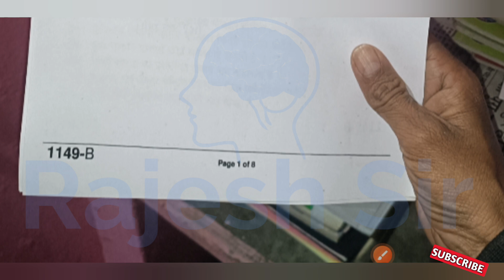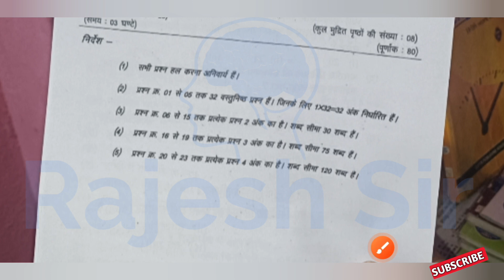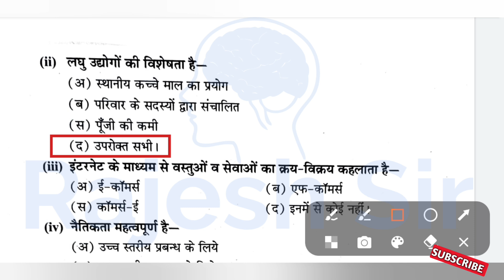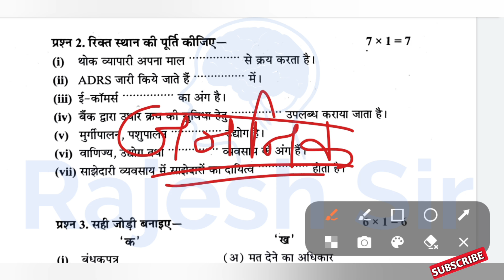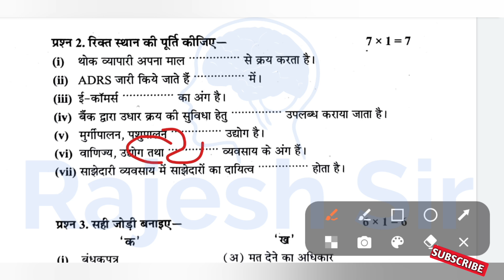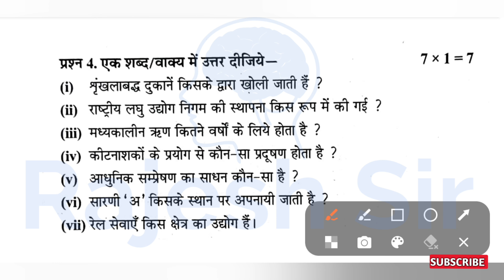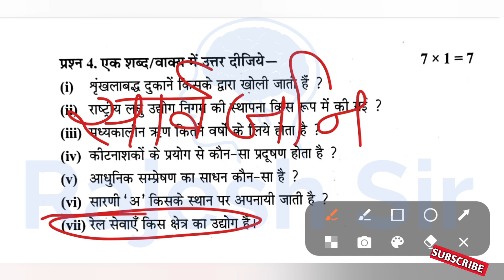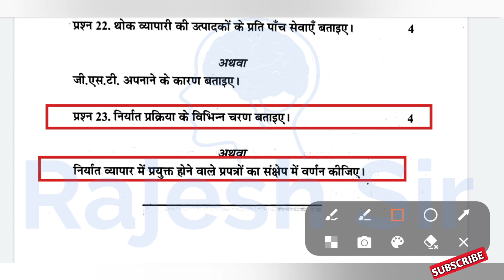कक्षा 11 व्यवसाय अध्ययन का पेपर अर्धवार्षिक परीक्षा 2023 | half yearly exam 11th business studies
अर्धवार्षिक परीक्षा 2023 कक्षा 11 व्यवसाय अध्ययन का पेपर

कक्षा 11 व्यवसाय अध्ययन पेपर अर्धवार्षिक परीक्षा 2022

अर्धवार्षिक परीक्षा कक्षा 11 व्यवसाय अध्ययन

vyavsay adhyayan ka paper

व्यवसाय अध्ययन का पेपर 2023 11th

11th vyavsay adhyayan paper

व्यवसाय अध्ययन कक्षा 11

vyavsay adhyayan paper

vyavsay adhyayan ka paper 2023

vyavsay adhyayan ka paper class 11th

व्यवसाय अध्ययन का पेपर 2023

kaksha gyarvi vyavsay adhyayan paper

vyavsay adhyayan

कक्षा 11वीं व्यवसाय अध्ययन का पेपर

ardhvaarshik paper kaksha 11 business studies paper

kaksha 11 vin ka vyavsay adhvarshik

vyavsay adhyayan ka paper ardhvaarsik

website adhyan ka paper

अर्धवार्षिक पेपर कक्षा ग्यारहवीं व्यवसाय अध्ययन

kaksha gyarvi vyavsay adhyayan

vyavsay adhyan ka paper

vyavsay adhyayan ardhvaarshik

अर्धवार्षिक परीक्षा 2023 कक्षा 11वीं व्यवसाय अध्ययन

kaksha gyarvi ka vyavsay adhyayan

व्यवसाय अध्ययन का पेपर 11वीं

व्यवसाय अध्ययन का पेपर कक्षा 11वीं

vyavsay adhyayan 11th class ardhvaarshik paper

कक्षा ग्यारहवीं का व्यवसाय अध्ययन का पेपर

class 11 vyavsay adhyayan ka paper

kaksha gyarvi vyavsay adhyan paper

ardhvaarshik pariksha vyavsay adhyayan

class 11th vyavsay adhyayan paper

व्यवसाय अध्ययन

11th ka vyavsay adhyayan ka paper

ardhvaarshik pariksha 2022 class 11th vyavsay adhyayan paper

kaksha gyarvi ardhvaarshik paper

vyavsay

vyavsay ka paper

website adhyayan ka paper

कक्षा ग्यारहवीं व्यवसाय अध्ययन पेपर

11th class website adhyayan paper

business ka paper

business study ka paper

vyavsay adhyayan kaksha 11

कक्षा 11वीं व्यवसाय अध्ययन

व्यवसाय अध्ययन पेपर कक्षा ग्यारहवीं

11th class ka vyavsay adhyan paper

gyarvi ka vyavsay adhyayan paper

kaksha gyarvi vyavsay ka paper

vyavsay adhyayan ka paper half yearly

व्यवसाय अध्ययन कक्षा 11 paper

व्यवसाय अध्ययन कक्षा ग्यारहवीं

व्यवसाय अध्ययन पेपर

व्यवसाय अध्ययन पेपर अर्धवार्षिक